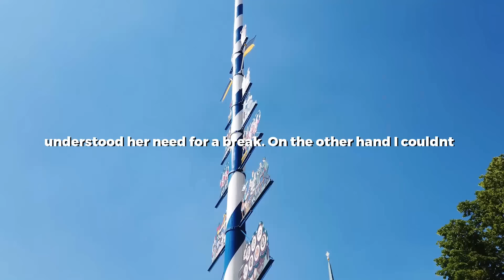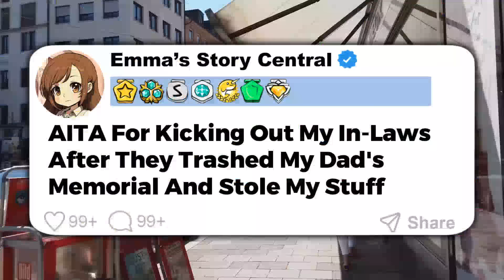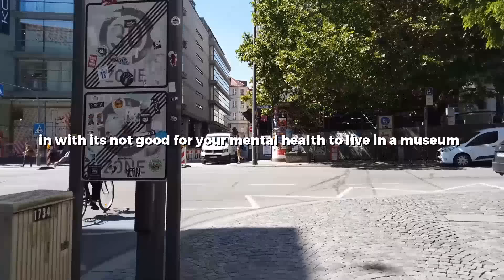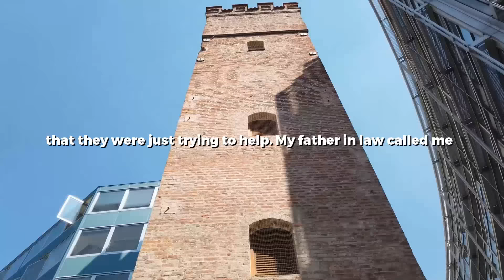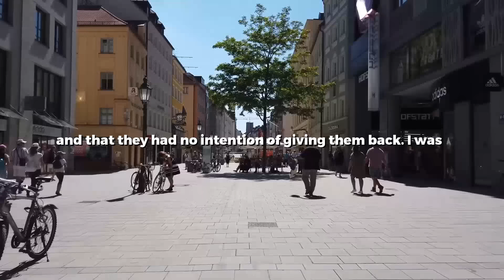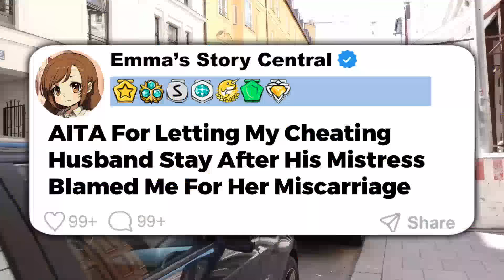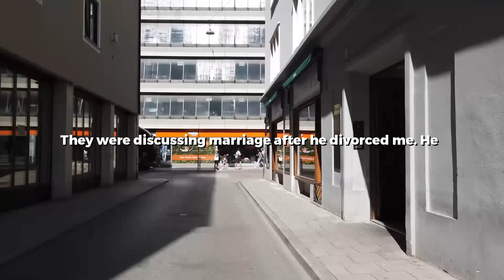Gf Kicked My Son Out Of Her House After 3 Years Together So I Moved Out & Got Her Evicted